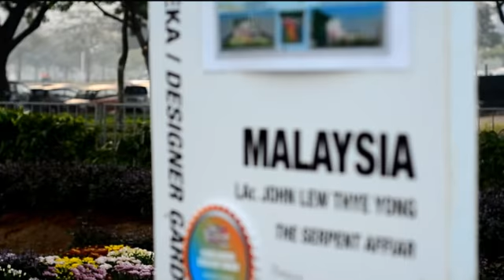Variety of orchids and flowers- Floria Putrajaya 2013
Floria Putrajaya 2013.